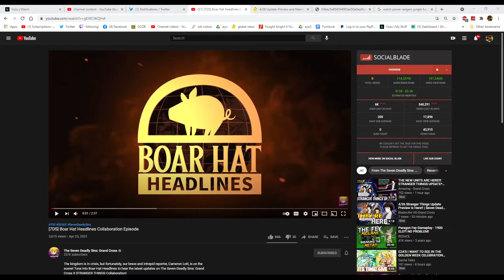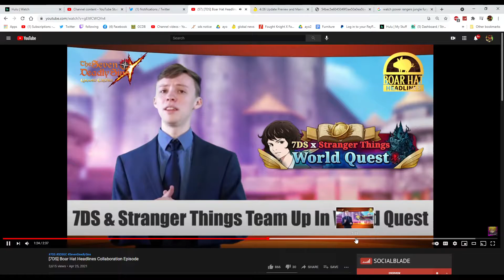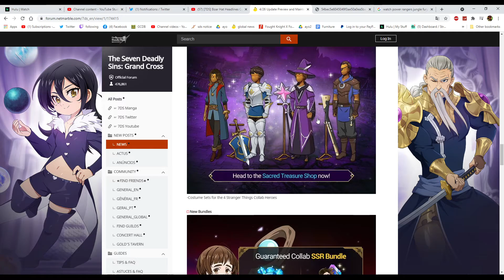FREE STRANGER THINGS UNIT! BOAR HAT STRANGER THINGS REACTION | Seven Deadly Sins: Grand Cross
FREE STRANGER THING UNIT! BOAR HAT STRANGER THINGS REACTION | Seven Deadly Sins: Grand Cross